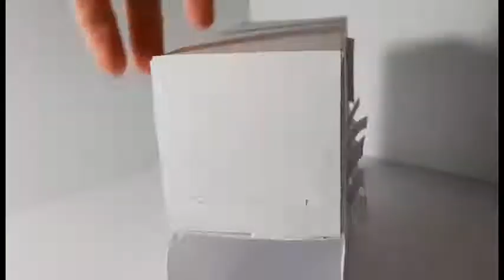Industrial Design- Mouse Trap- Raissa Maniezzo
This video was created for my Industrial Design class at Humber College (Design Foundation program). The purpose was to show how to fold the Mouse Trap I designed without using any type of glue or tape.